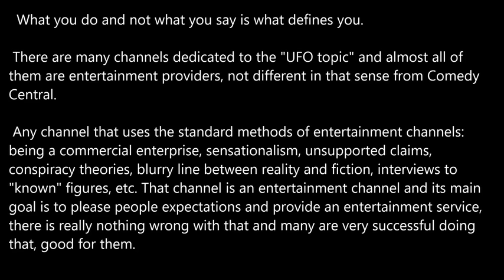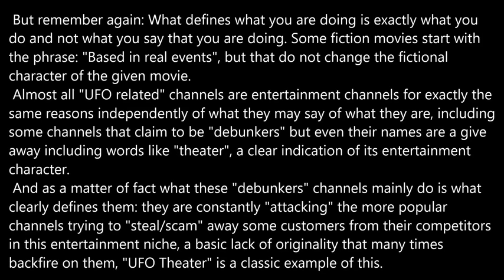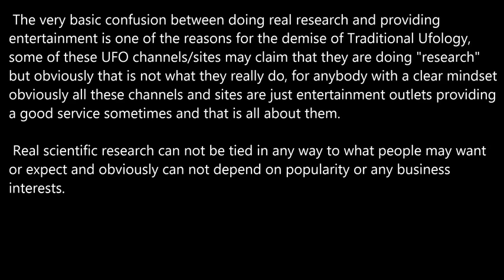Research vs Entertainment.